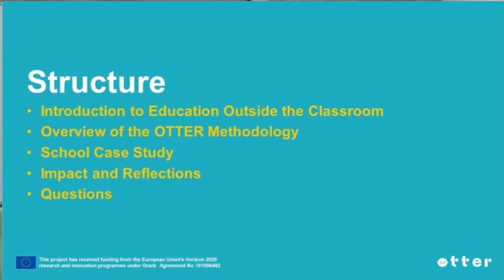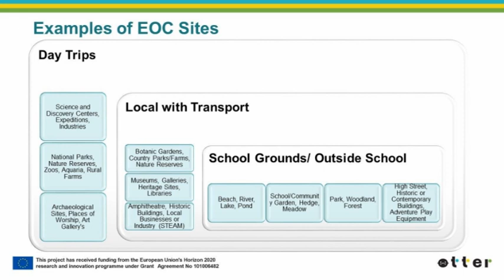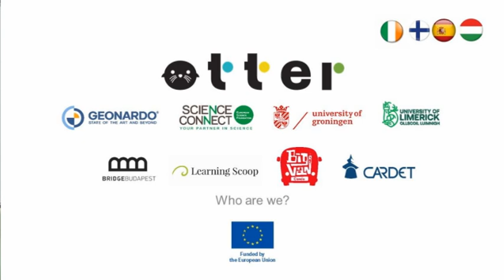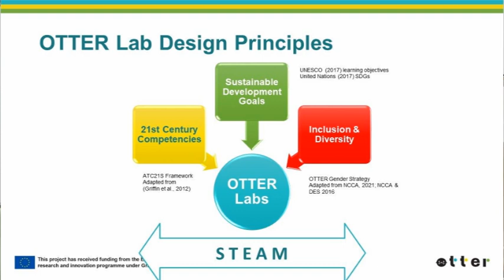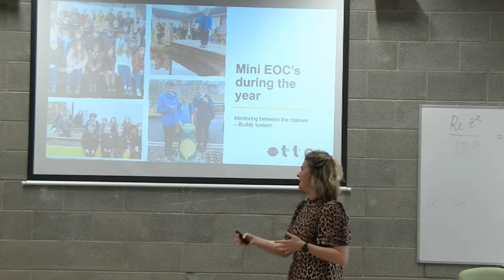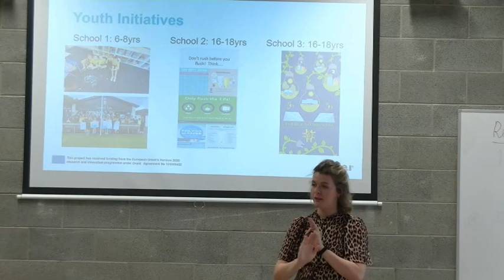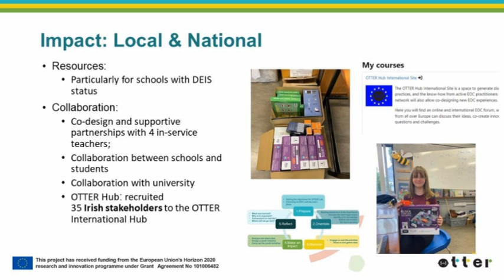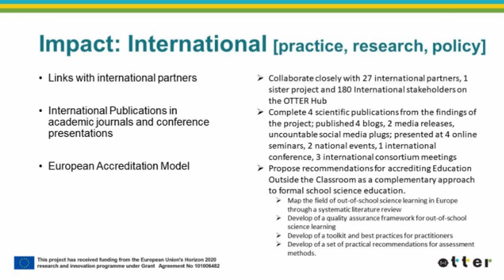Knowledge with Impact: Learning science outside the classroom for a sustainable future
The first Knowledge with Impact lecture got underway on Thursday afternoon, November 2, with a fascinating presentation on the OTTER project, based on research carried out by Dr. Orla McCormack, Dr. Regina Kelly and Dr. Deirdre O’Neill of the School of Education.

Their lecture introduced OTTER, the pedagogical model employed within the project, the pilot approaches adopted by the three Ireland schools, as well as some tentative findings and related impacts. A comprehensive presentation followed by a Q&A session made for a very interesting lunchtime amongst colleagues.

During the presentation, Dr. McCormack introduced OTTER and how it aims to strengthen education outside-the-classroom (EOC) networks within Europe, connecting experts from four different regions within the continent (Finland, Hungary, Ireland and Spain).

The EOC pilot approach shares a common theme focused on issues such as, plastic waste and recycling in order to build upon recent momentum in tackling global, educational, social, and environmental issues.

Dr. O’Neill discussed the field work that took place at Limerick based schools Scoil Íde (primary) and Coláiste Nano Nagle (secondary) as well as Clare based school St. Flannan’s College (secondary) who partnered with UL and OTTER to pilot EOC practices and investigate how they can integrate student learning outside the classroom with their current classroom practice and curricular needs.

The next lecture in our Knowledge with Impact series will take place in December. Keep an eye out for further details